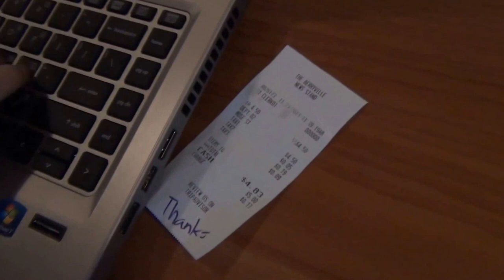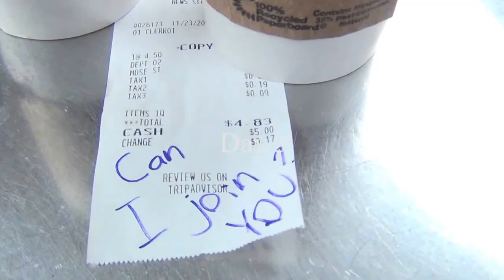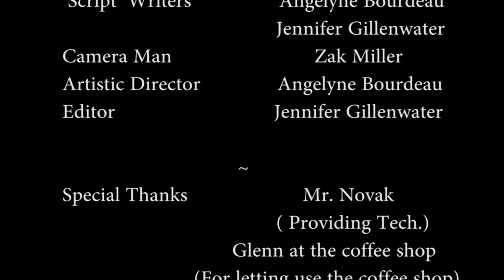Falling in Love at a Coffee Shop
This movie is based off of the poetic song from Landon Pigg "Falling In Love At A Coffee Shop". This short film was made by two rising artist who are seniors in high school. Hope you enjoy!